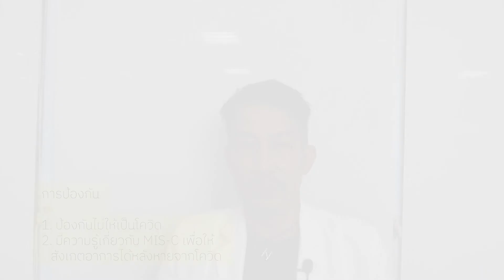EP05 MIS-C ภาวะแทรกซ้อนในเด็กที่หายจากโควิด